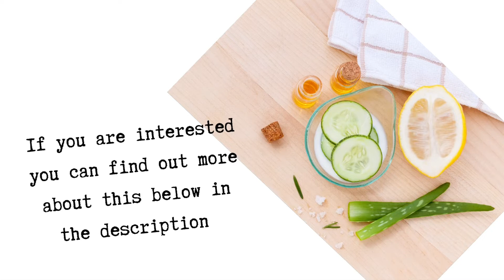How To Look Fresh, And Reduce Puffy Eyes After Sleep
Here are some tips for you on how to reduce facial puffiness and make your face look fresh in the morning. These are some of the simplest solutions to freshen up your face in the morning. You already have most of these things at home...

These are some products that will help you in the morning (ad):

1.Under Eye Patch, Gold Collagen Eye Mask
2.Ice Roller Face Massager
3.Ice Roller for Face & Eye
4.Facial Beauty Roller Skin Care Tools